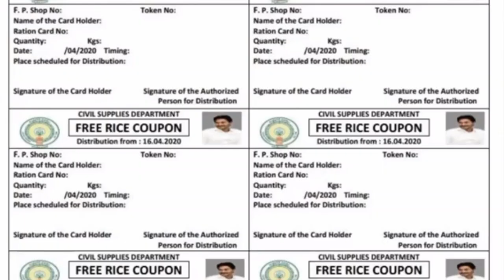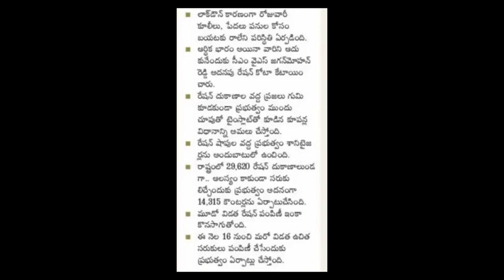AP నాలుగో విడత రేషన్ ఎప్పుడు ఇస్తారు ? Details 2020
AP నాలుగో విడత రేషన్ ఎప్పుడు ఇస్తారు ? 2020| AP Ration Updates 2020